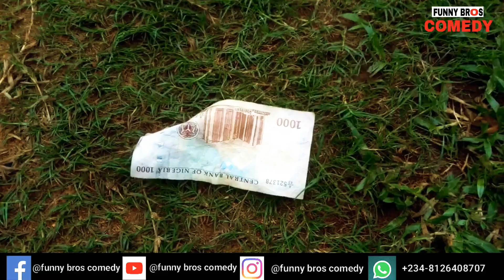The cunning father (Funnybros comedy)